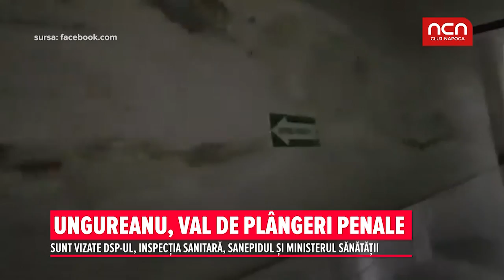Ungureanu, val de plangeri penale